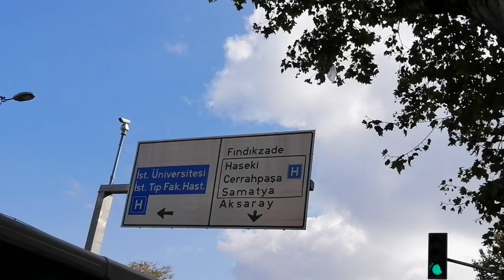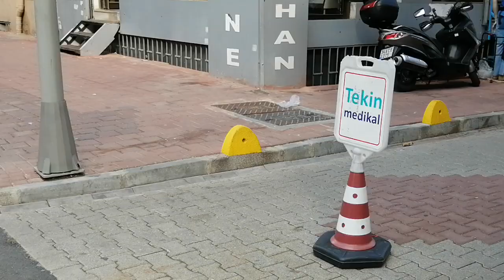İnsan dediğin poşet misali.Bugün burada , yarın orada ...